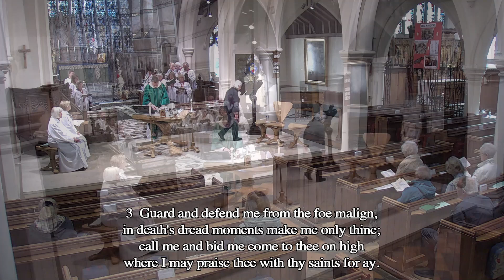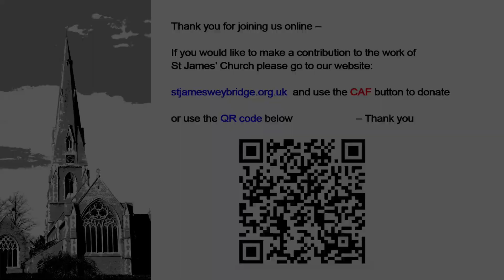Eucharist 22 October 2023 09 55 16 AM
10am service Sunday October 22nd. Celebrant Rev'd Father Damian Harrison-Miles, Music Lindsay Bridgwater.